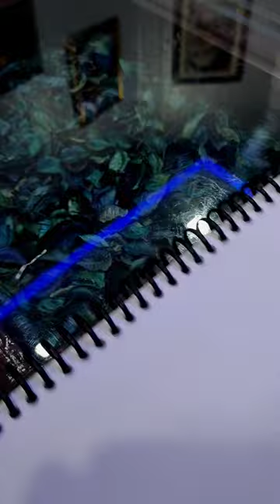Drawing HAWK🦅 FROM ✨COBRA KAI✨